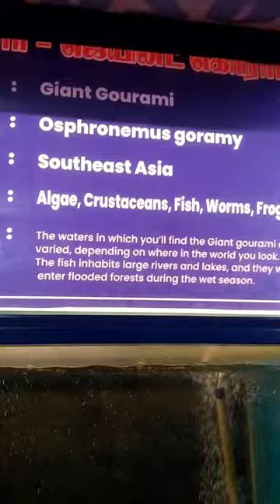koicarpfish sea angel variety ytshorts vlogger vlog subscribe trending trendingshorts